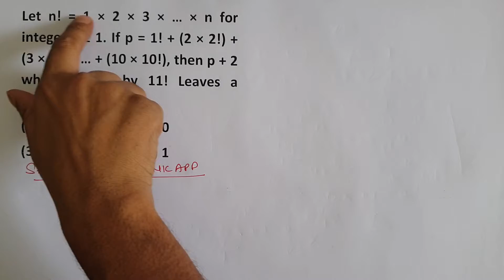CAT Past year question